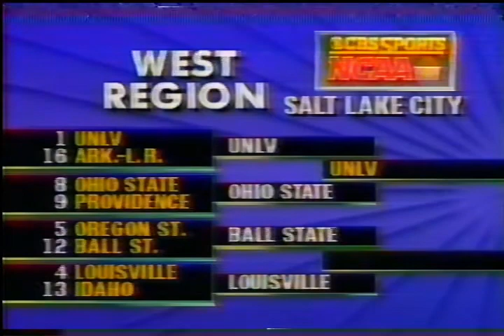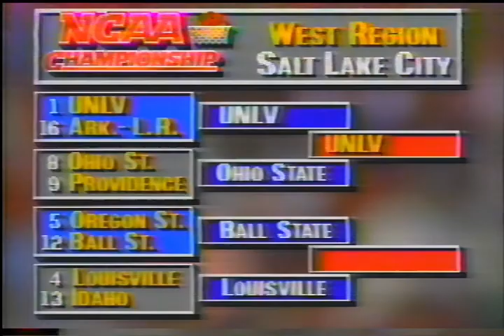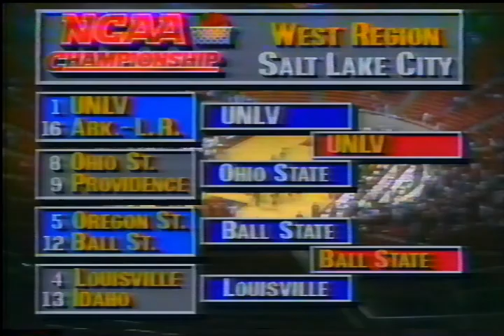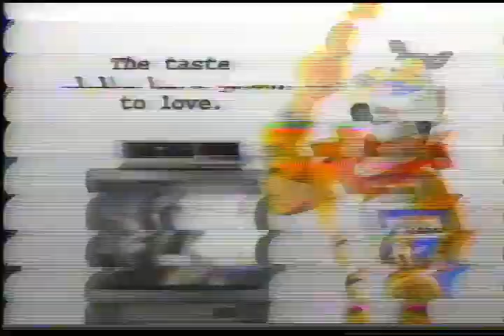BSU NCAA v Louisville 1990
First Round upset win for the Cardinals.